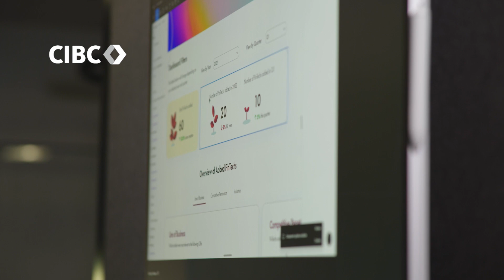CIBC Team Member Stories | Mikaela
After starting as a student on the CIBC Innovation Team, Mikaela discovered her passion for creativity could fit into her career. Her leadership team saw her potential and supported her learning and growth.

Join a bank that invests in you. Check out our positions on the Technology team and let’s make your career ambitions a reality